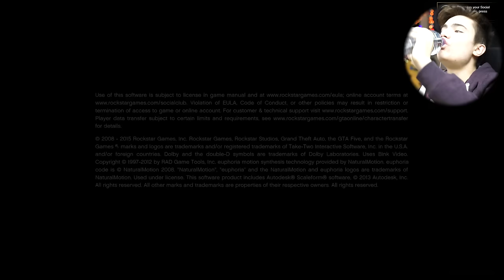GTA 5 GERÇEK HAYAT ! - Yeni Arabamız Tofaş Şahin !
GTA 5 Gerçek Hayat Serisine Haydar karakteri ile devam ediyoruz. Bu bölümde yeni bir araba alıyoruz ama bu araba hepimizin yakından tanıdığı Tofaş Şahin... Sıfırını bulamayınca ikinci el temiz bir Şahin bulduk :D